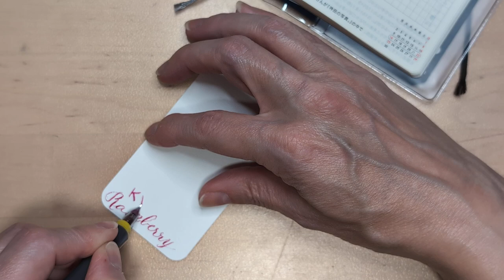30inks30days September 2024, Day 18 - Raspberry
Ink: KWZ Raspberry

Other friends doing 30 inks